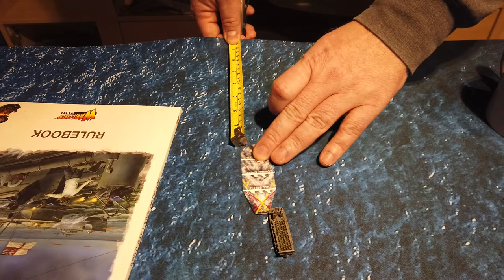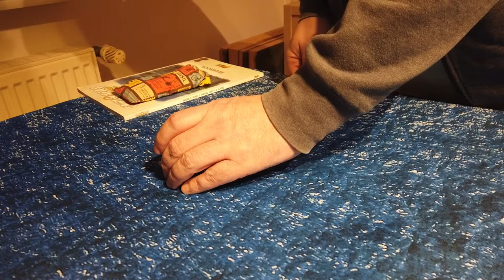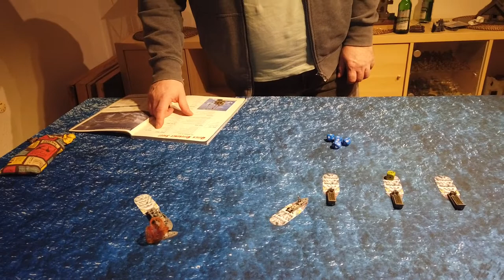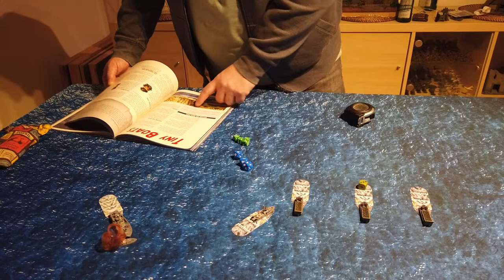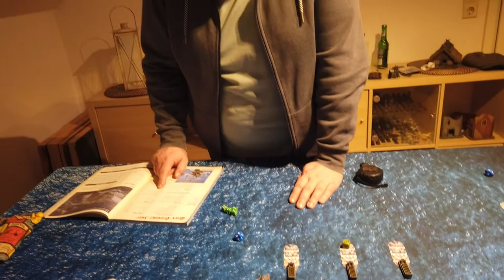Cruel Seas - Ein Riese erwacht Pazifik Kampagne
Ahoi Ihr Landratten!
In diesem Video zeigen wir Euch einen weiteren Battlereport für Cruel Seas in unserer Pazifik Kampagne. Die amerkanische Flotte schickt Unterstützung und versucht eine weitere Anlandung auf Guadalcanal.
Wird es ihr gelingen oder versenken die Japaner genügend Landungsboote um den Anstum abzuwehren?

Inhaltsverzeichnis
00:00:00 Vorstellung Szenario
00:03:07 Runde 1
00:39:08 Runde 2
01:06:15 Runde 3
01:22:32 Fazit